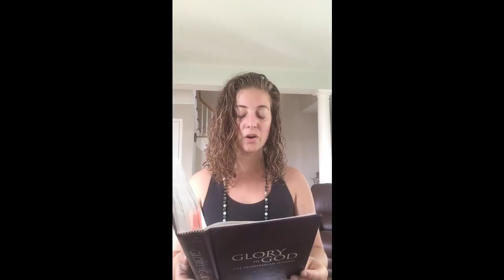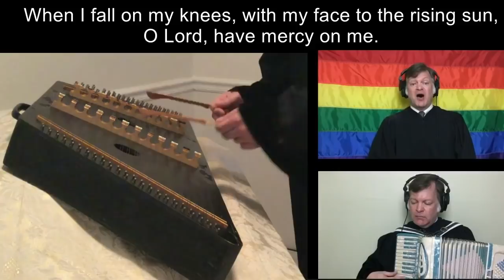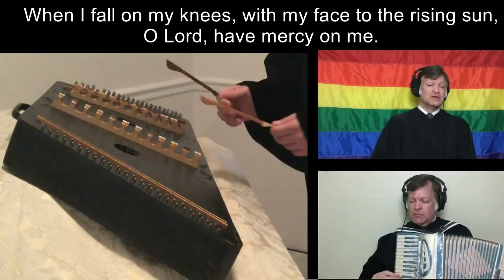Worship Service for Sunday, June 7